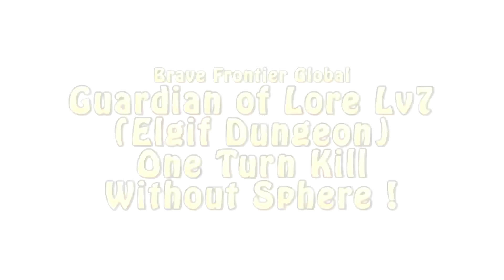Elgif Dungeon Lv7 One Turn Kill Without Using Any Sphere !! (Brave Frontier Global)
It's another made by request video to one turn kill Elgif dungeon lv7 in global. Okay yeah, so why not let's do it without using any sphere? So you guys can actually do this too without using any OP sphere. How? Find out more in the video. Enjoy! :D